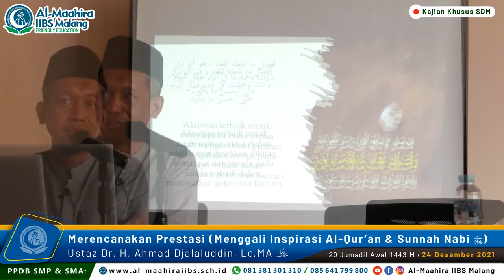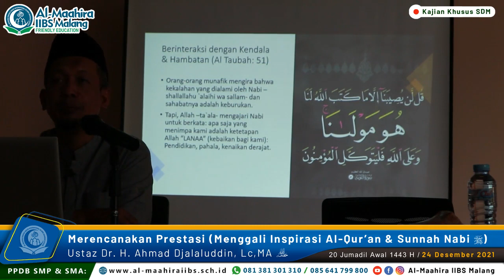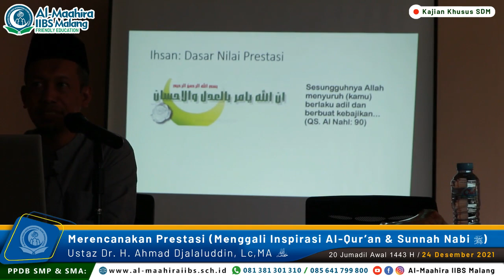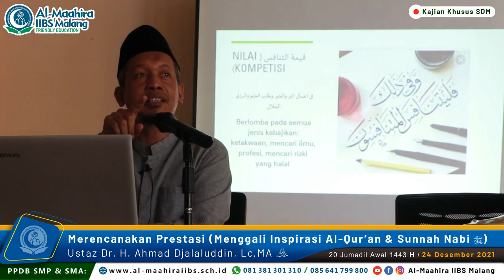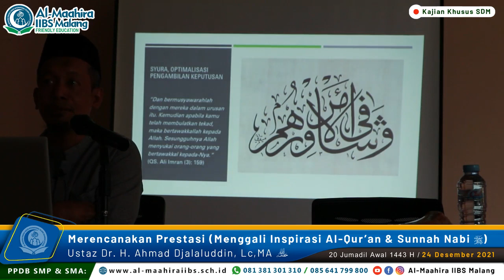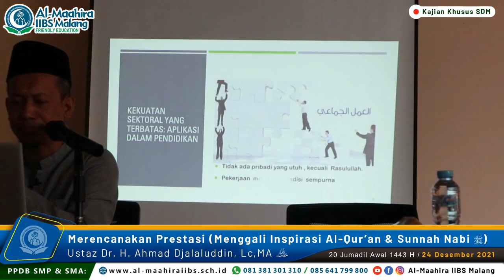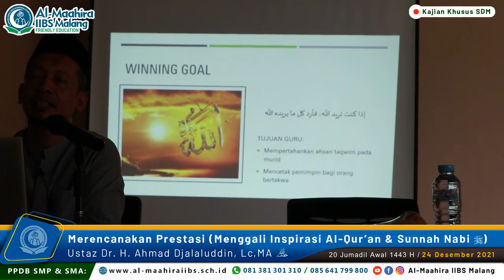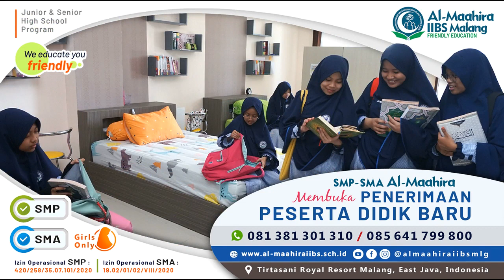Merencanakan Prestasi (Menggali Inspirasi Alquran & Sunnah Nabi) Ust. Dr. Ahmad Djalaluddin, Lc, MA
Alhamdulillah, Kajian Islam kembali digelar di Al-Maahira IIBS Malang pada hari Jumat, 20 Jumadil Awal 1443 H atau 24 Desember 2021. Kali ini materinya ditujukan khusus untuk seluruh SDM (Guru, Ustadz, Ustadzah, Musyrifah, Staf Humas, dll) di SMP-SMA Al-Maahira IIBS Malang. Pemateri di kajian kali ini adalah Ust. Dr. H. Ahmad Djalaluddin, Lc, MA (Pembina Kepesantrenan Al-Maahira IIBS Malang) dengan judul "Merencanakan Prestasi (Menggali Inspirasi Alquran & Sunnah Nabi)". Selamat menyimak & mengambil faedah. Barokallahu fiikum.

Yuk, SEKOLAH OFFLINE sambil MONDOK yang SERU di SMP-SMA Al-Maahira IIBS Malang. Info & pendaftaran bisa menghubungi:

Kunjungi juga Sosmed kami (Fb, Ig, dan Youtube) di @ Al-Maahira IIBS Malang.

Bisa juga dengan mengunjungi kampus Al-Maahira IIBS Malang secara langsung di dalam perumahan Tirtasani Royal Resort Malang, Karangploso Wetan, Kabupaten Malang, Jawa Timur, Indonesia.